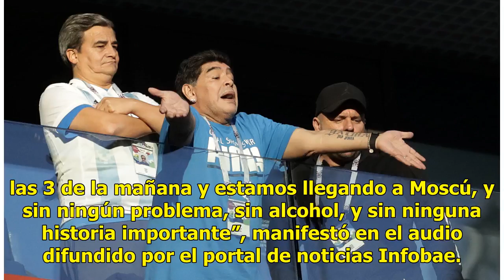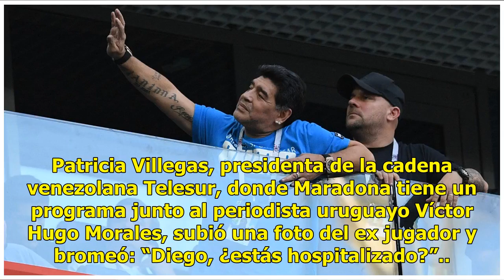Maradona desmiente problemas de salud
Buenos Aires, Argentina.- El ex astro del futbol Diego Maradona negó hoy que haya sufrido un problema de salud tras el partido que el seleccionado argentino ganó 2-1 a Nigeria en el Mundial de Rusia.“Hola mi amor, acabamos de aterrizar en Moscú. Ni (paro) cardiorrespiratorio ni lesión ni nada, al co...